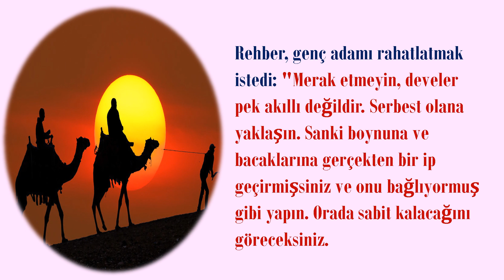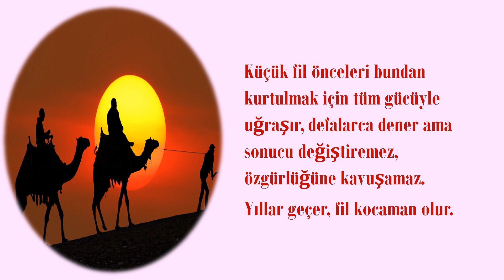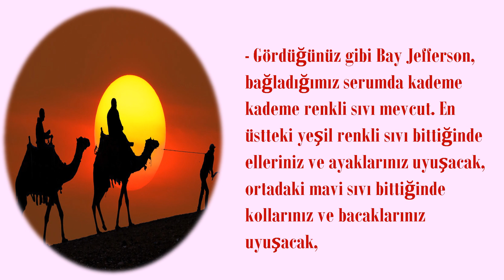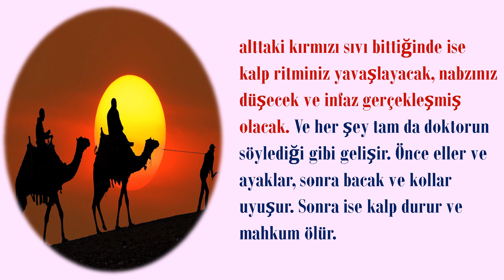Psikolojik Şartlanmalar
Eğer bir sunum sizi düşündürmüyor veya düşünmeye zorlamıyorsa onu izleyebilirsiniz. Zira Düşünmek sizin için tehlikeli olabilir. Videoyu beğendiyseniz paylaşabilirsicnnturk.com/tv
allah
muhammed
ali
saliha erdim
 ebu bekir
ömer
osman
fatih
hayati inanç
menzil
 imamı rabbani
a.kadir geylani
imamı azam
imamı şafii
islam
müslüman
osmanlı
ahlak
selçuklu
türkiye
gazete
sesli makale
makale oku
Baklava
ömer hançeri
cüneyt özdemir
hadi özışık
demoktasi
sosyal demokrat
kıyam
bilal feza
abdurrahman uzun
uyanış selçuklu
gönül dağı
sesli makale
gazete
Nostalji
Basketbol
UEFA Avrupa ligi
Kadın Hakları
UEFA Avrupa Ligi
Formula one
Dayanışma
Kadın Hakları
Hayvan Hakları
Meme Kanseri
Merkür
Çocuk
Akşam
Anayurt
Aydınlık
Birgün
Cumhuriyet
Dünya
Evrensel
Fanatik
Fotomaç
Güneş
Hürriyet
Karar
Milli Gazete
Milliyet
Ortadoğu
Önce Vatan
Posta
Sabah
SözcÜ
Star
Takvim
Türk Gün
Türkiye
Vatan
Yeni Akit
Yeni Asya
Yeniçağ
Yeni Mesaj
Yeni Şafak
EBA (Eğitim Bilişim Ağı) giriş
Squid Game
AÖL
Mesut Özil
Elmalı Davası
MHRS randevu
Okulun ilk günü
Sadakatsiz
Sezai Karakoç
HES kodu alma
Squid Game
Sadakatsiz
Aşk Mantık İntikam
Masumiyet
Yargı
Üç Kuruş
Masumlar Apartmanı
Sen Çal Kapımı
Son Yaz